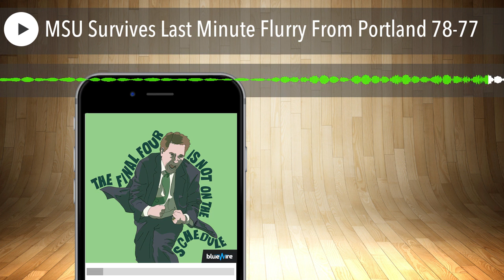MSU Survives Last Minute Flurry From Portland 78-77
November 27, 2022: Michigan State faced the University of Portland on their home court in the fifth place game of the PK 85 tournament. It was a tale of three games as Portland dominated the first half with a barrage of 3 pointers (9-19) to take an 8 point lead into halftime (42-34).

But the Spartans came back and on the backs of great shooting, solid defense, and tough rebounding took a commanding 12 point lead with a few minutes to go. But that's where this game unfortunately got very interesting as the 12 point lead was cut to one with 40 seconds left to play. The lead implosion happened on the back of 3 turnovers and multiple 3 pointers from the Pilots in front of their own fans.

Thanks to some great defense by MSU on the last possession they survived the Portland, OR trip down two men with a 2-1 record as they prepare for the ACC/Big10 Challenge in South Bend against Notre Dame.